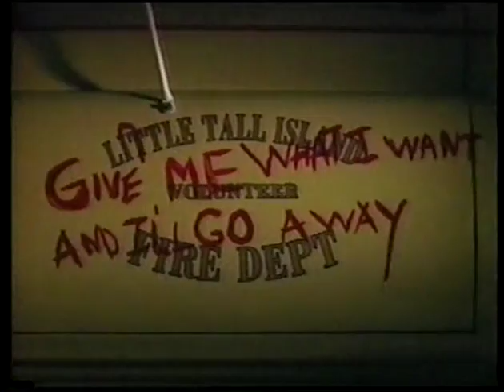Stephen King's Storm of the Century - ABC Trailer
A 90-second TV spot for Stephen King's "Storm of the Century."